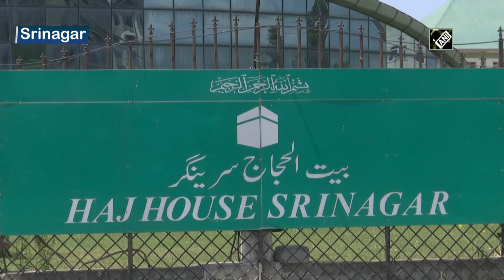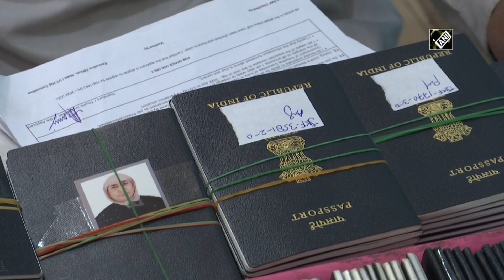J-K: Documentation process for Haj pilgrimage completed in Srinagar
Srinagar, May 09 (ANI): The Jammu and Kashmir government completed the documentation process of more than five thousand pilgrims at Haj House in Srinagar. The annual pilgrimage of Haj has got clearance from the Saudi government. Pilgrims visit Haj House to submit their important documents including passports, medical certificates, pay in slips provided by bank and other important things. The registration was done online this year to save the time of pilgrims. Five thousand two hundred eighty-one pilgrims have been selected for the annual religious pilgrimage this year. Going for Haj is one of the important parts of Islam and every year millions of pilgrims from across the world gather at Mecca to perform this religious exercise. For the last two years, the Saudi government had restricted the religious pilgrimage due to COVID. (NK)